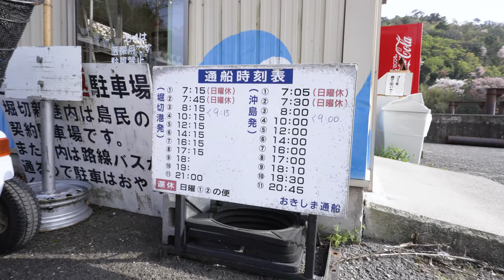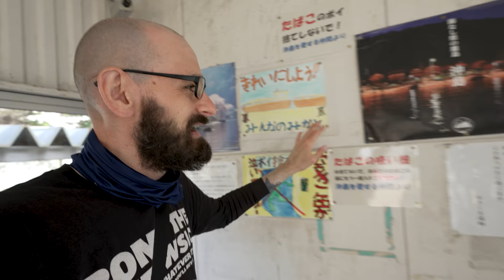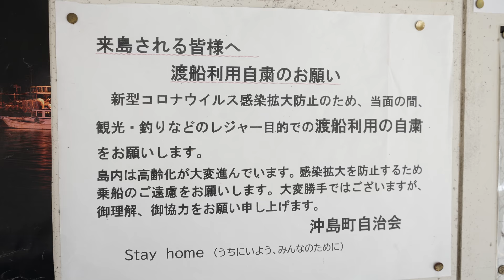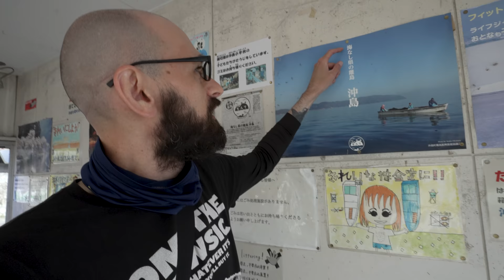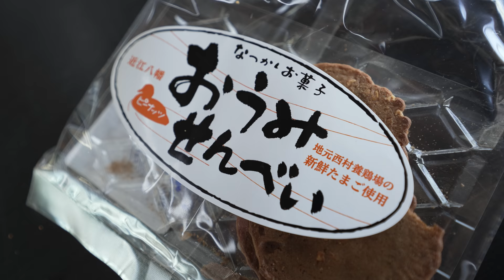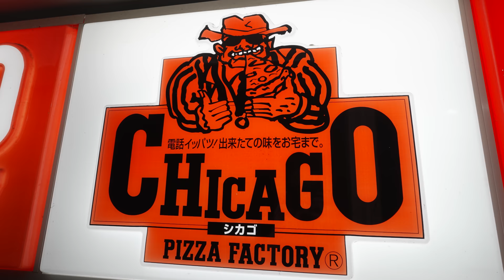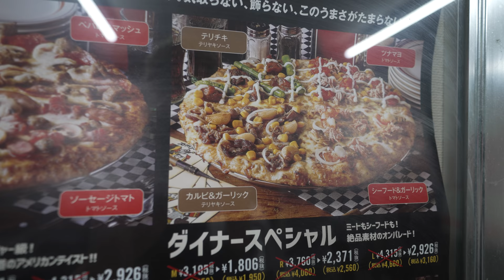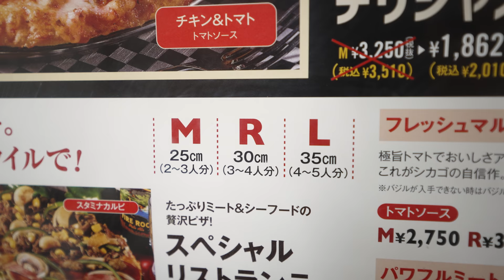Cycling in Japan: Lake Biwa's Southern Bit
Rounding the horn on the our 4th day of pedaling around Biwa!

Filmed with:
Sony A7Siii
Tamron 17-28 f.2.8 lens
Sony ECMXYST1M Mic
GoPro 9
Pixel 4a